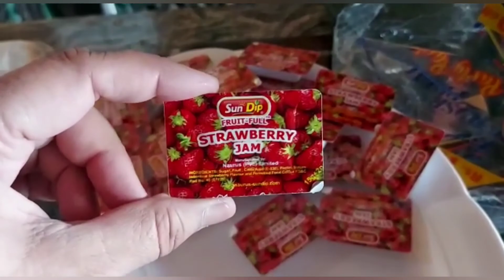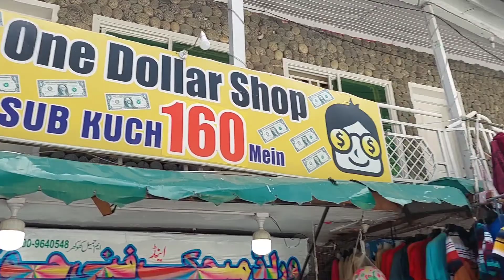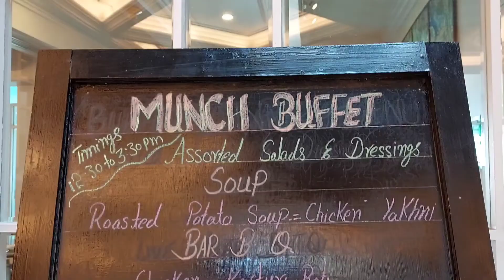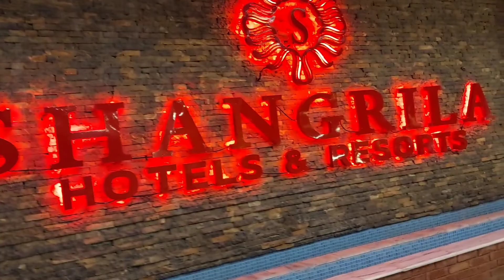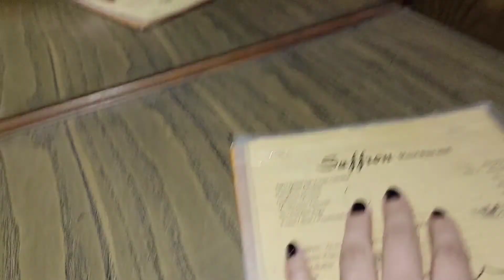NATHIAGALI TRIP PART 2 | PC BHURBAN | SHANGRILLA RESORT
Hellooo!!